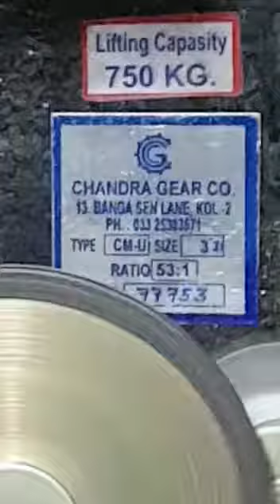High Mast Double Gear Winch Gear Box lift capacity 1000KG.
Chandra Make heavy duty 3" CD. Double Gear double drum Winch Gear Box for lifting capacity upto 1000 KG. attached 2 Nos. spur Gear for adjusting the rope.  Suitable for 8mm rope for 30 mtr. high.  High Mast. Load tested, IIT Type tested & SGS Certified.